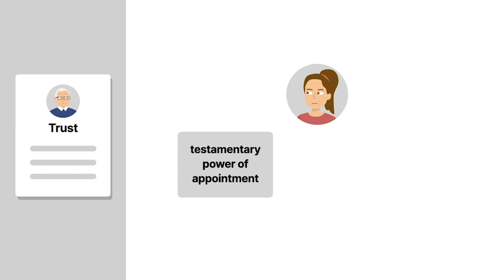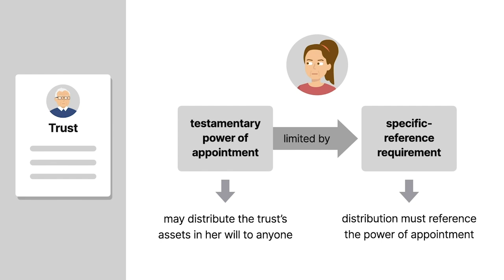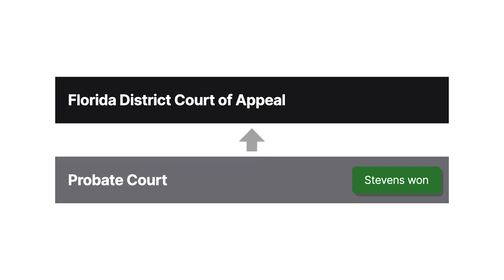Cessac v. Stevens Case Brief Summary | Law Case Explained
Cessac v. Stevens | 127 So. 3d 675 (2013)

Sometimes, the giver or donor of a power of appointment includes specific instructions about how to exercise that power. What if the person holding the power doesn’t follow those instructions? Can the holder still exercise the power of appointment? The Florida District Court of Appeal explored this question in Cessac versus Stevens.

Sally Christiansen’s father created three trusts for Christiansen’s benefit. As the beneficiary, Christiansen received distributions from the trusts, but she didn’t own the assets in them.

Each trust gave Christiansen a testamentary power of appointment that was limited by a specific reference requirement. The testamentary power of appointment allowed Christiansen to distribute that trust’s assets in her will to anyone she wanted. But with the specific reference requirement, that distribution was valid only if Christiansen specifically referenced the trust’s power of appointment in the distribution.

Under each trust’s terms, if Christiansen didn’t exercise her power of appointment, then that trust’s assets would go to Christiansen’s children at her death.

When Christiansen died, she had two children, Marcia Stevens and Christopher Evans. Christiansen’s will gave five thousand dollars to an individual named Sharon Peeples and the rest of her estate to Joanne Cessac.

Christiansen’s will contained only one reference to trusts. The will claimed that the three trusts were part of the estate that went to Cessac, referencing one trust by name and the other two trusts only by location. The will didn’t mention a power of appointment anywhere.

Stevens petitioned the probate court for a declaration that Christiansen hadn’t exercised her powers to appoint the trusts’ assets, which would mean that the trusts’ assets would go to Stevens and Evans.

A magistrate heard the matter. The probate court adopted the magistrate’s recommendations finding that Christiansen could exercise her powers of appointment only by specifically referring to them and that Christiansen’s will hadn’t generally or specifically referred to any powers of appointment. Therefore, the probate court declared that Christiansen hadn’t exercised her powers to appoint the trusts’ assets.

Cessac appealed to the Florida District Court of Appeal.

Want more details on this case? Get the rule of law, issues, holding and reasonings, and more case facts

Have Questions about this Case? Submit your questions and get answers from a real attorney